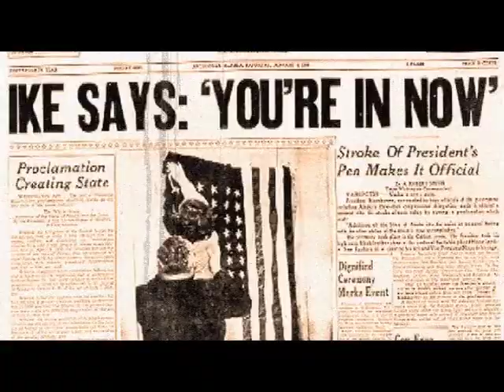Moore Up North 8/14/10 part 1 of 4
This week on Moore Up North we were planning a debate between a supporter and an opponent of Ballot Proposition 2, the parental notification/consent initiative.  The supporter of Prop 2 canceled at the last minute, but Dr. Monique Karaganis, a pediatrician from Polar Pediatrics in Anchorage was there to present some opposition to the measure.

Our panel this week on Moore Up North looks back on the life and legacy of Senator Ted Stevens.

-Michael Carey, free lance writer, former editor of the Anchorage Daily News and the host of Anchorage Edition and Running on KAKM Channel 7.

-Arliss Sturgulewski, who was elected to the Anchorage Charter Commission, the Anchorage Assembly, and to the Alaska State Senate from 1978 through 1992. She was the Republican candidate for governor of Alaska in 1986 and 1990. A trustee for the University of Alaska Foundation, she serves on the Advisory Council for the University of Alaska School of Fisheries and Ocean Sciences in addition to numerous other statewide boards and commissions.

- Jack Roderick, Businessman, Anchorage Borough Mayor (1972-75), author of "Crude Dreams. A Personal History Of Oil & Politics In Alaska" (Epicenter Press, 1997). Jack practiced law with Ted Stevens.